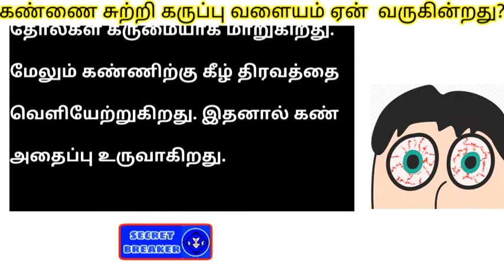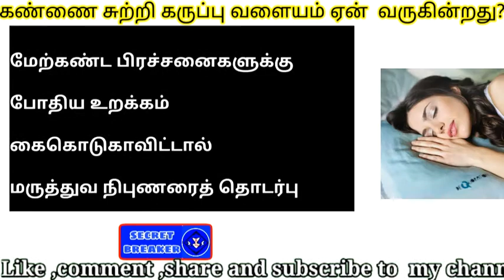Reason for appearance of black zone in eye||secret breaker